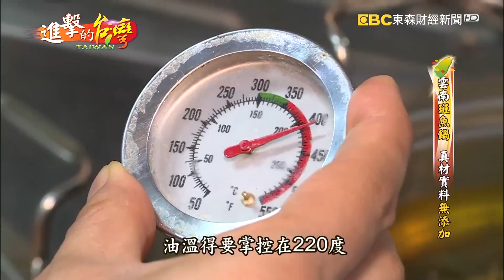道地雲南料理 遠離霾害的斑魚鍋 198集《進擊的台灣》part1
大陸雲南非常風行的斑魚火鍋，現在台北不但吃得到，而且有桌邊秀。老闆娘黃亮就是道地雲南麗江姑娘，她把斑魚肉片成蝴蝶形狀，薄可透光，吃起來跟一般魚片火鍋口感完全不同。很難想像黃亮來台之前，竟然是北京上市公司高階主管，而她的先生黃大千更曾是威盛電子駐北京專案經理，兩人會放棄高薪在台灣賣起斑魚火鍋，主要是效法孟母三遷，不想讓孩子忍受北京嚴重霾害。

雲之南斑魚火鍋
台北市大安區安和路二段184巷8號
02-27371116